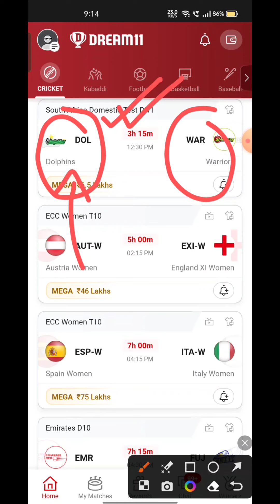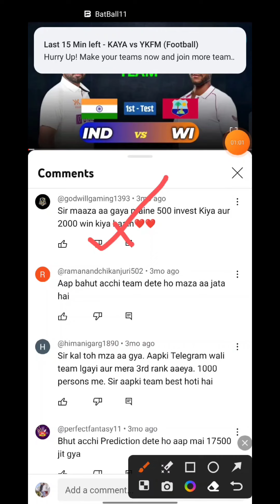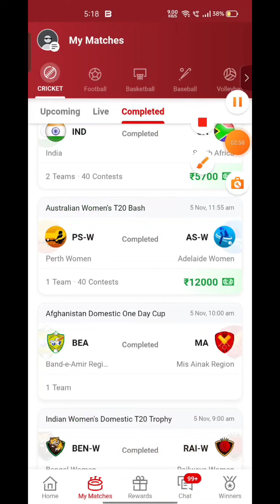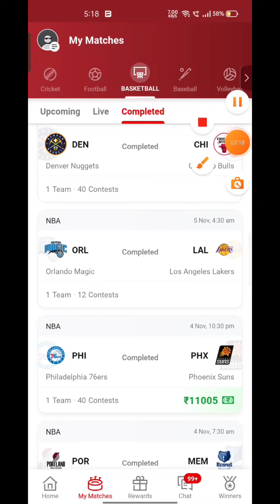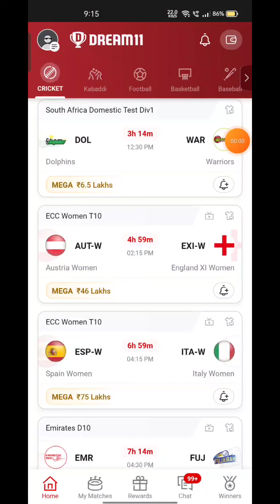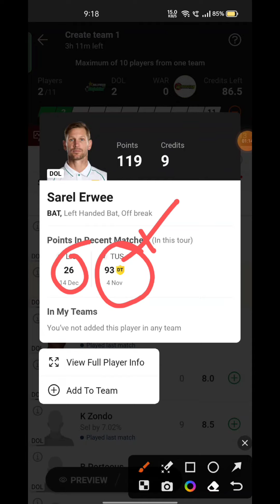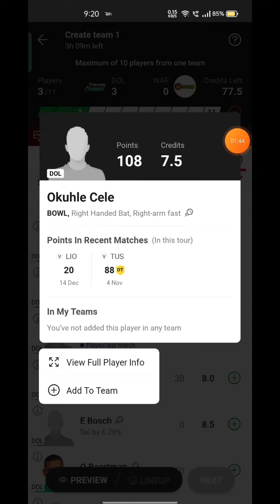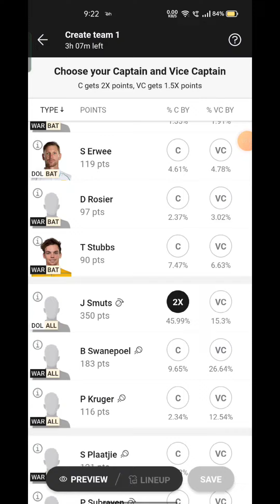WAR VA DOL Fantasy Dream 11 prediction, WAR VA DOL CSA Provision Test 2023 Match Preview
WAR VA DOL Fantasy Dream 11 prediction, WAR VA DOL CSA Provision Test 2023 Match Preview, Full Stats+ Info, Report ➡️Join Our Official Telegram Channel for Daily Pitch Reports and Match Updates.⬇️

WAR VA DOL Playing 11
WAR VA DOL dream11 team prediction  Udcra
WAR VA DOL 2023 Match Preview Players Stats

Warrior vs Dolphins Live Stream
Warrior vs Dolphins  Live Streaming
Warrior vs Dolphins Live head To Head
Warrior vs Dolphins  Live Match Prediction Dream11 Prediction